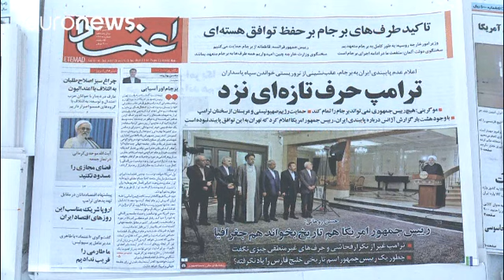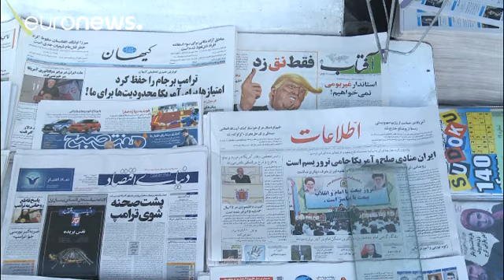گزارش اختصاصی یورونیوز از تهران: با سخنان ترامپ چیزی عوض نشد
راهبرد جدید آمریکا در قبال ایران که دونالد  ترامپ آن را ترسیم کرد، به تیتر نخست روزنامه‌های ایران تبدیل شد. همه روزنامه‌ها بر این مساله تاکید داشتند که هیچ بند جدیدی به توافق هسته‌ای ایران با ۱+۵ اضافه نخواهد شد حتی اگر آمریکا تهدید کند که از آن خارج می‌شود یا تحریم‌های سخت و فلج‌کننده‌ای را علیه سپاه پاسدارن که آن را سازمانی تروریستی نامید، وضع کند.

علیرضا رحیمی، عضو کمیسیون امنیت ملی و سیاست خارجی مجلس شورای اسلامی می‌گوید: «آقای ترامپ علیرغم همه تهدید هایی که داشت تصمیم روشن و مشخصی را اعلام…